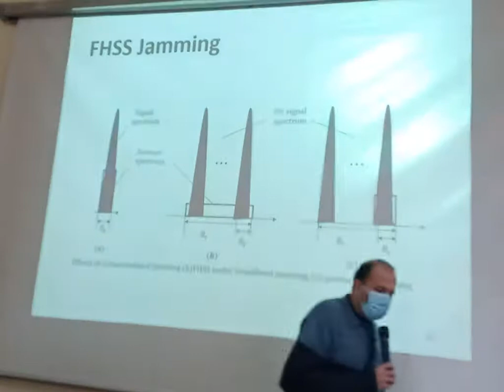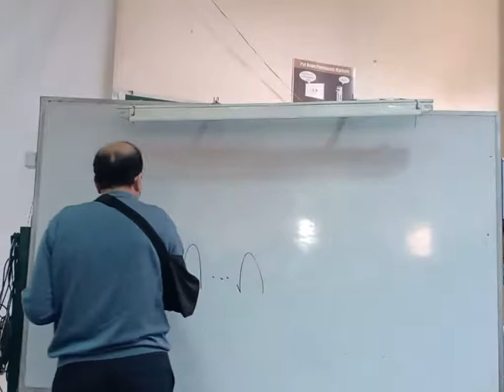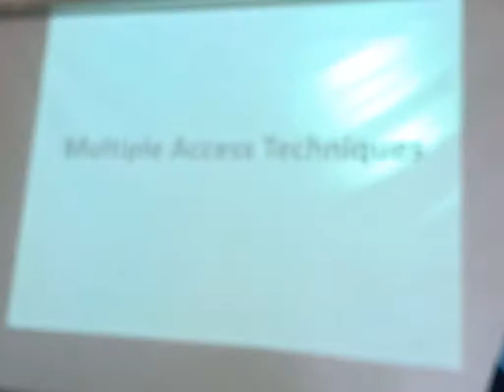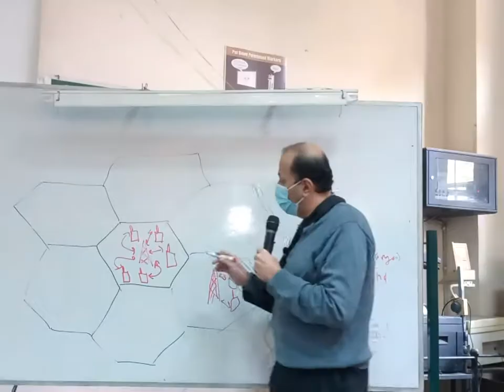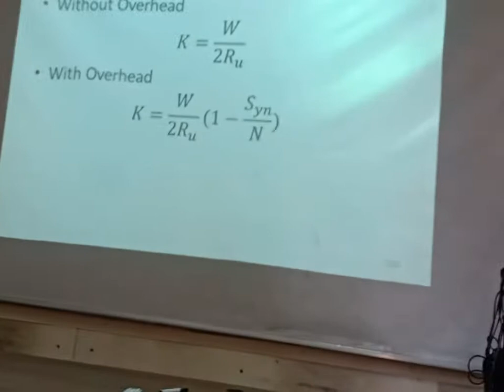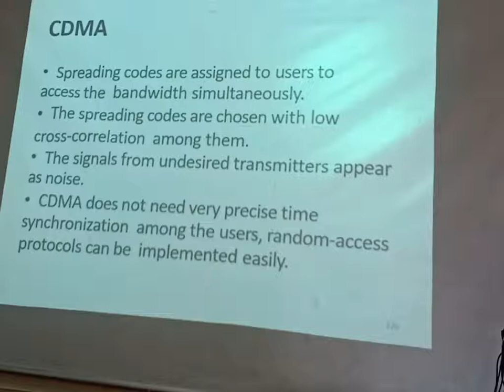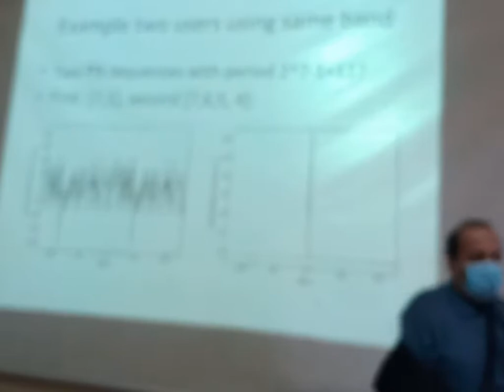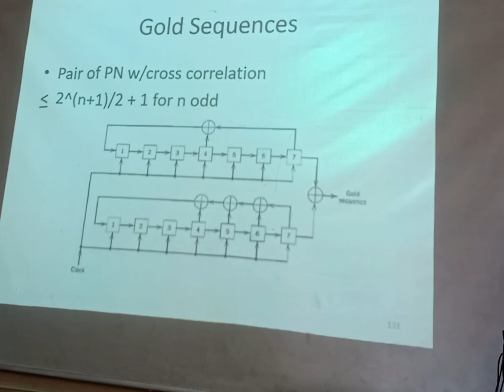Communication | Lec 5 | Dr.Shalsh | 4th year first term | EECE2022